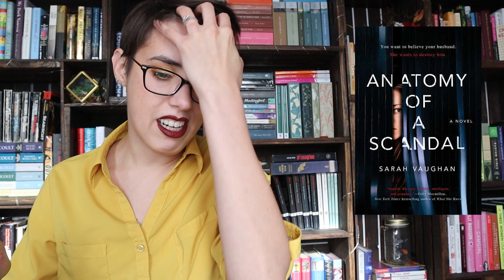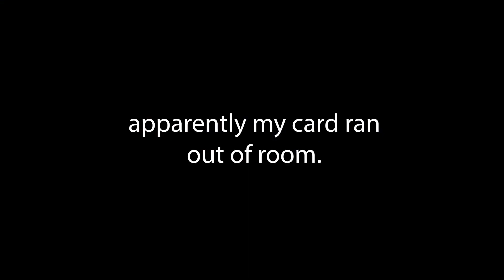Sexual Assault Book Recs from Twitter | Sexual Assault Awareness Month [CC]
It's my last recommendations video for Sexual Assault Awareness Month (and yes, I do realize it is now May when I'm uploading this). Thanks to everyone who provided a recommendation!

Books:
The Color Purple
An Anatomy of a Scandal
Sadie
You Must Not Miss
Deerskin
Blood Water Paint
Thorn
Rust & Stardust
Black Girl Unlimited
Pretending
Girl Made of Stars
The Round House
The Nowhere Girls
Rules for Being a Girl
Exit, Pursued by a Bear
Asking for It
Bastard Out of Carolina
Summer of Salt
Chasing Cosby: The Downfall of America's Dad
The Music of What Happens
Bad Romance
Faking Normal
Stop Somewhere

I N S T A G R A M: nonfictionfeminist
T W I T T E R: nonficfeminist
T I K T O K: nonfiction_femme